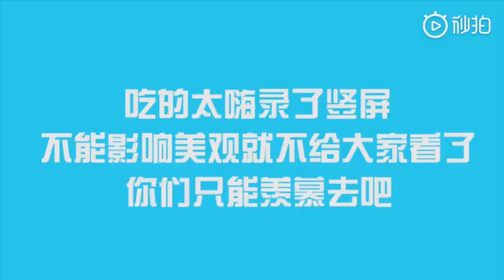【廖俊涛Vlog】小廖下乡春游记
钢铁侠的旅行你们不懂 🙃